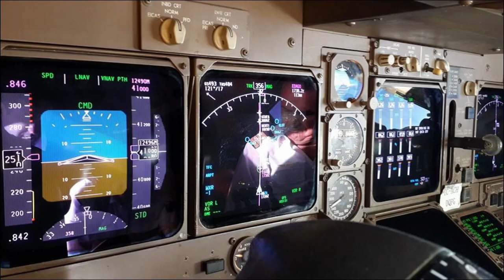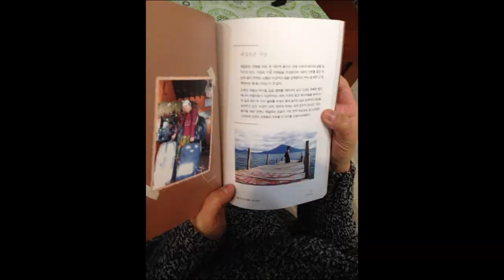Peilun 's grand tour 2008-2009 with 10 friends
Peilun 's grand tour 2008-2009 with friends